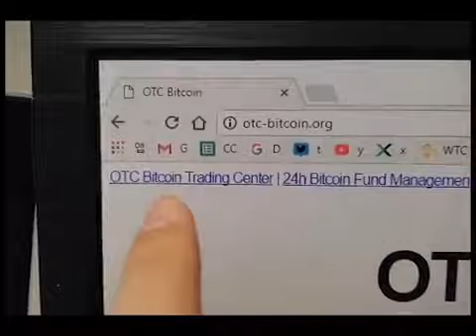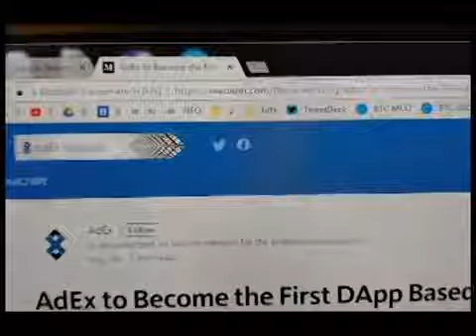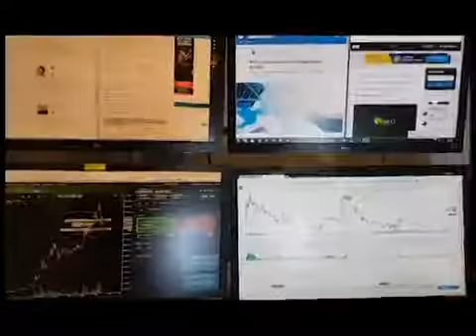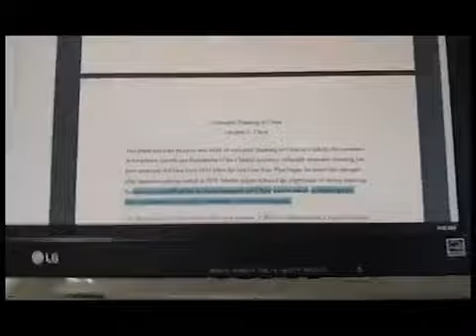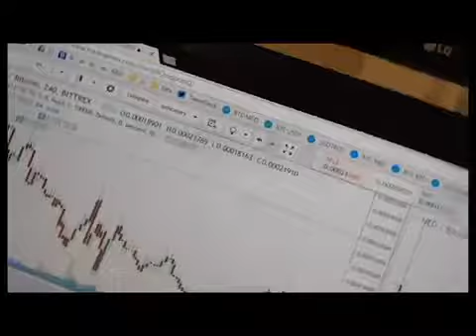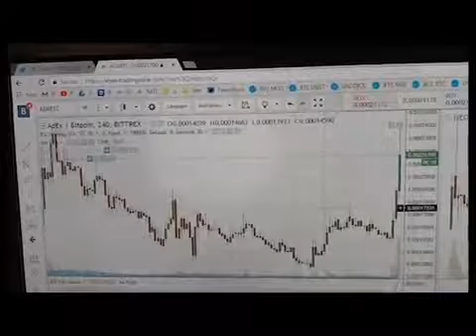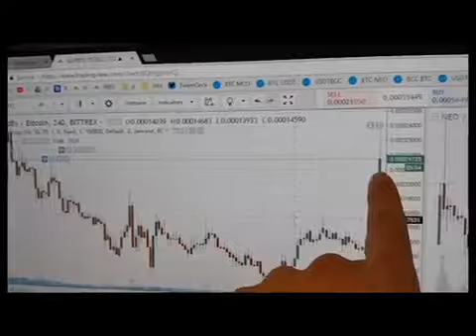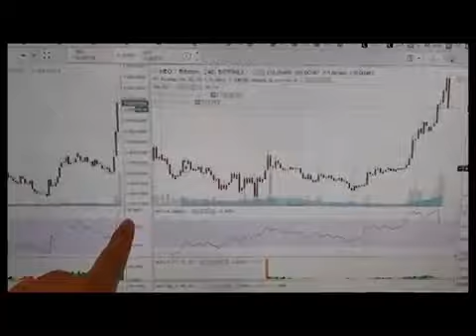p2 TA $ADX $NEO Coin China Bitcoin Ban Price Projections